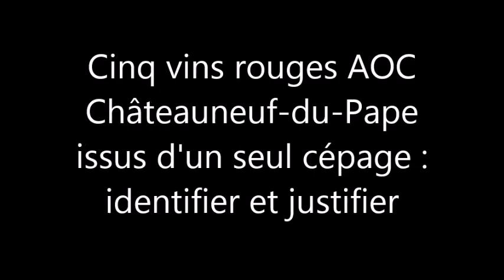Sommellerie - Châteauneuf-du-Pape : la finale de Dorian Toussaint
Dorian Toussaint,, sommelier responsable du bar à vins "La quille" à Metz, a pris la deuxième place de la finale du premier Trophée du jeune sommelier organisé à Châteauneuf-du-Pape. Retour en images sur sa performance.